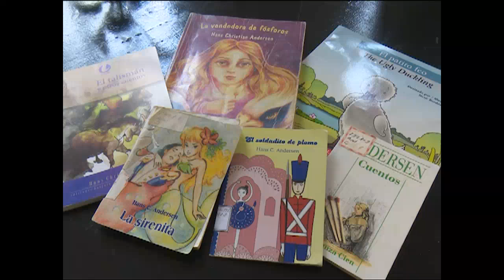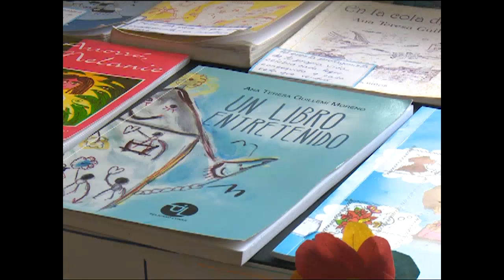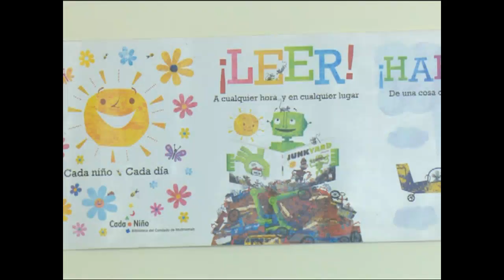Mantiene Cienfuegos espacios para promoción de literatura infantil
Cada 2 de abril se celebra el Día Internacional del Libro infantil y juvenil, con el objetivo de promover el hábito de lectura desde edades tempranas. La provincia de Cienfuegos cuenta, actualmente, con una amplia gama de escritores dedicados a la creación literaria para los más pequeños.